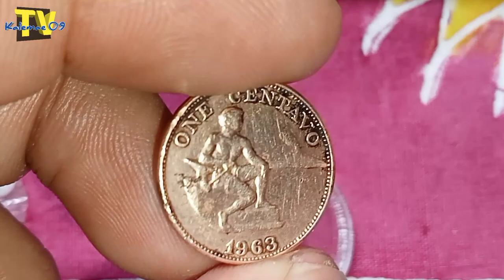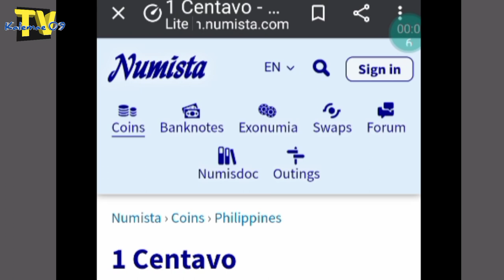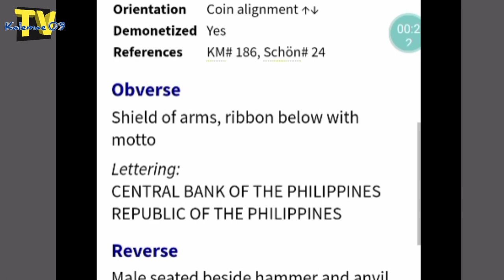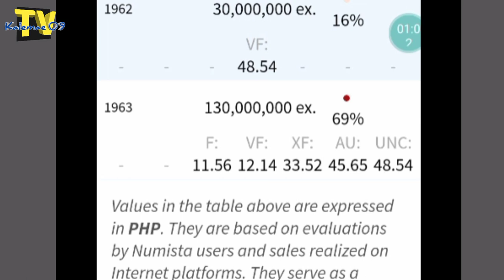58 anyos Philippine old coin 1963 1 centavo/mga halaga | KAALAMAN